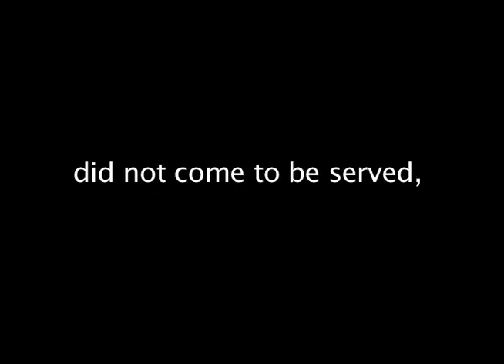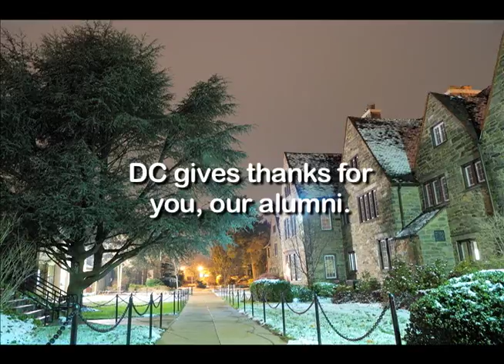Joy to the World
Delaware County Christian School